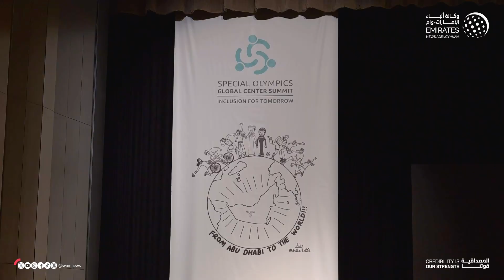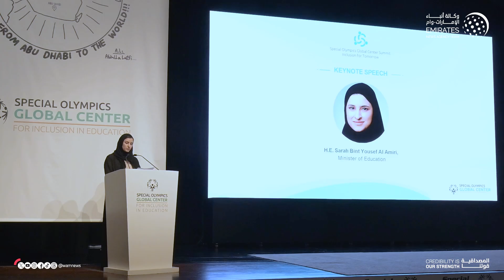انطلاق قمة المركز العالمي للأولمبياد الخاص في التعليم بجامعة زايد